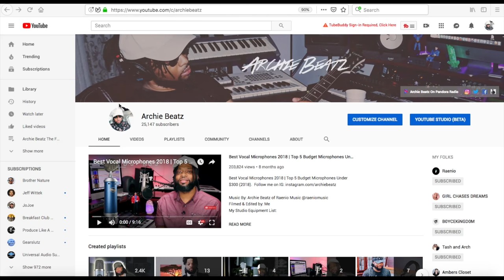What Is The Best DAW Software For Music Production And Recording | BEST DAW 2019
My Studio Equipment List:

Audio Interfaces:
Universal Audio Apollo x8p
Universal Audio Apollo 8 Quad
Apogee Duet Firewire
Universal Audio Satellite

Preamps & Channel Strips:
Universal Audio 4-710D
Avalon VT-737sp

Consoles/Mixing Control Surfaces:
Avid C|24
Avid Artist Mix

Microphone & accessories:
Neumann U87ai
Rode NTK
AKG D88s
SE Electronic Sound Reflection
The Ultimate Support MC-125
Onstage MS7700B

Headphones:
Sennheiser HD600
Beyerdynamic DT990 Pro
Beyerdynamic DT770 Pro 250ohm
Sony MDR-7506
AKG K240

Computers & Storage:
iMac i7, 21.5 inch, 3.1 GHz, 16 GB Ram, 1TB storage
MacBook Pro 15 inch
2x Glyph Studio Hard Drives
WD My Book

Workstations & Controllers:
2x Motif XF6
MPC Renaissance
Presonus FaderPort

Monitors:
Adam S3H
Adam A7x
KRK Rokit 8
Yamaha NS-10m: (DISCONTINUED SEARCH EBAY)
Senal ASM-5

Additional Instruments:
Pearl Rode Show Drum Set

Software/D.A.W.
Avid Pro Tools 10, 11, 12

Studio Desk/Chairs
Serta Bonded Leather Executive Chair
Studio Trends 46 in. Studio Desk

Cameras:
Canon EOS Rebel T3i
Panasonic Lumix GH2
Sony A5100
Canon Vixia Min X

Lens:
Canon EF 50mm f/1.8 STM
Canon Canon EF 28-90mm F/4-5.6
PANASONIC LUMIX G VARIO LENS, 14-140MM

Lights:
Diva Ring Light Super Nova 18"
Fancierstudio 2400 Watt Professional Lighting Kit

Stands:
Manfrotto MVKBFR-LIVEUS
ProAm USA DVC210 DSLR Video Camera Jib Crane Tilt Kit